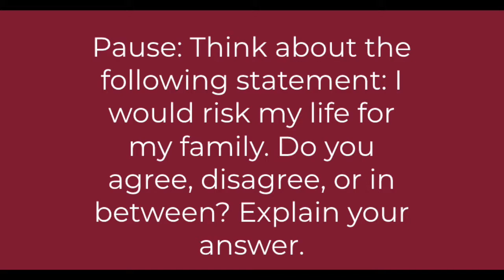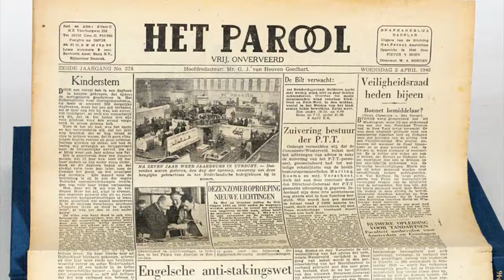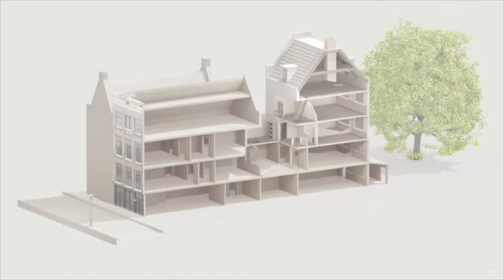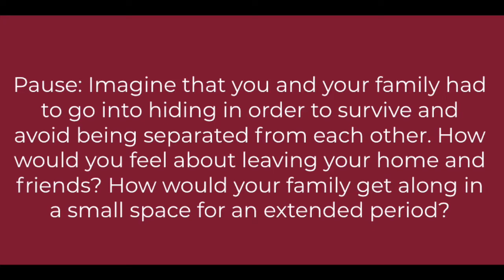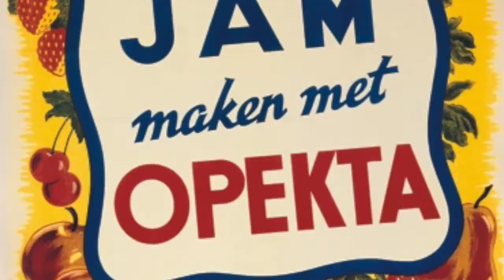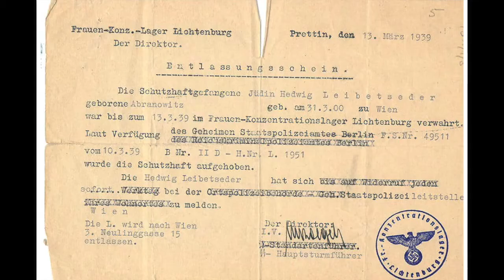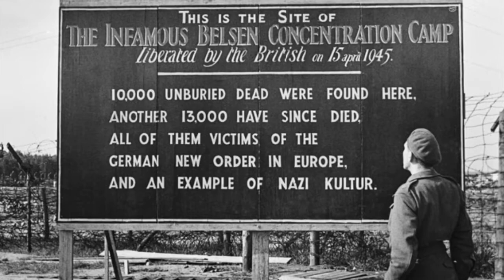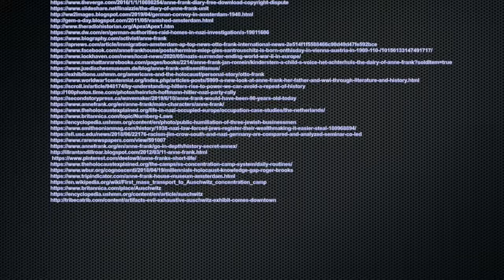Anne Frank Introduction Video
Information/tour video courtesy of The Anne Frank House.